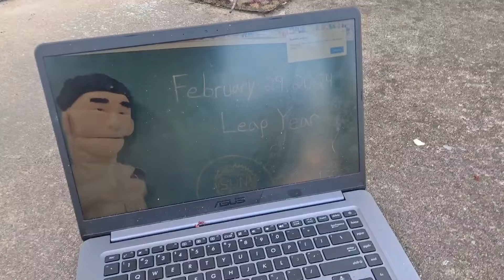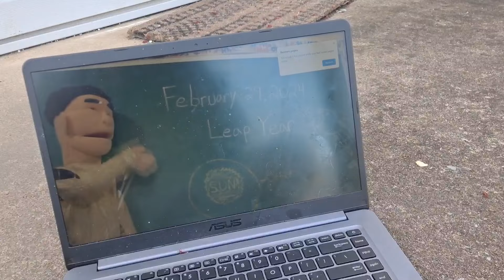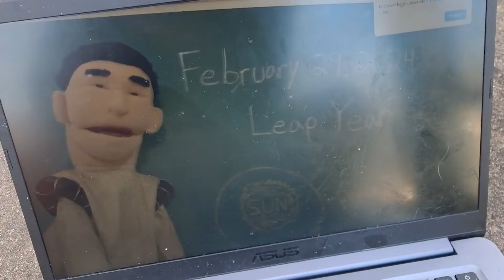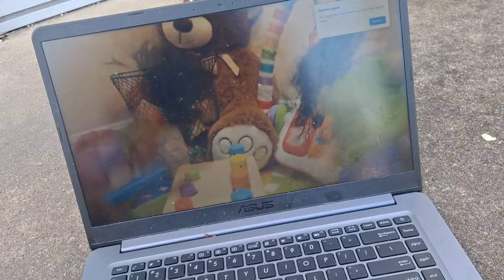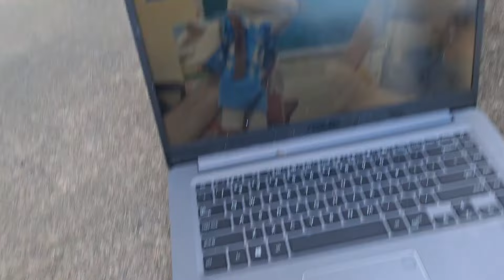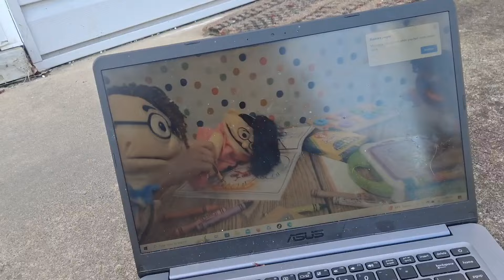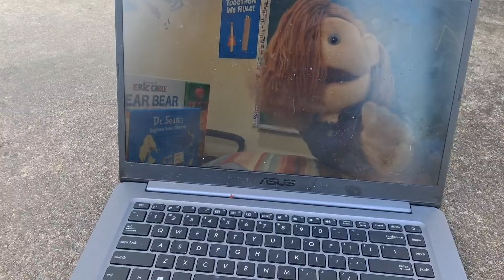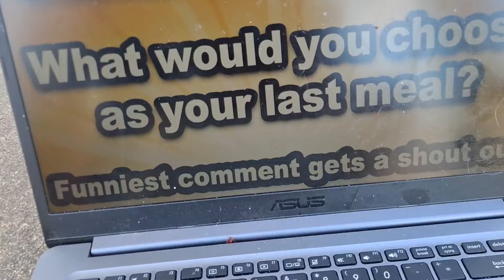Bowser Jr Reacts To Sml Movie Cody Goes to Kindergarten Part 1